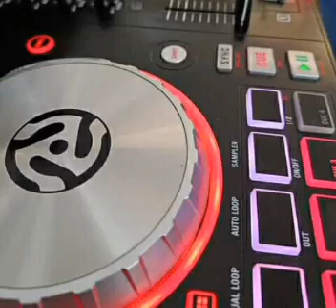HIGH ENERGY - RECUERDOS 7.